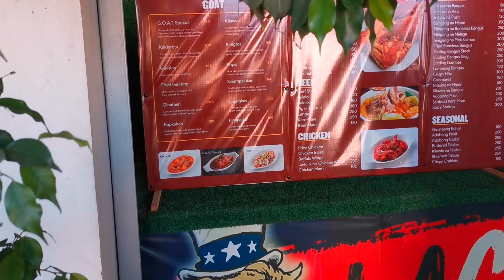EATS SO GOOD @ LA GOAT KA